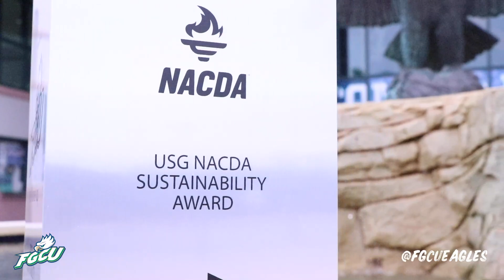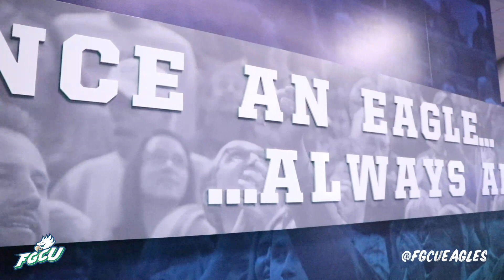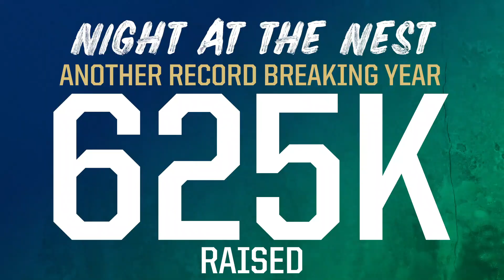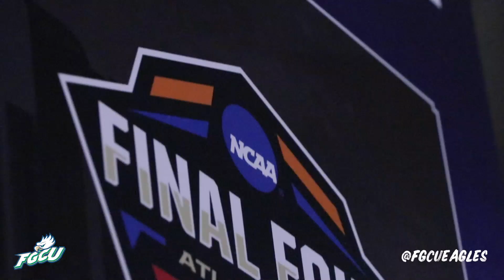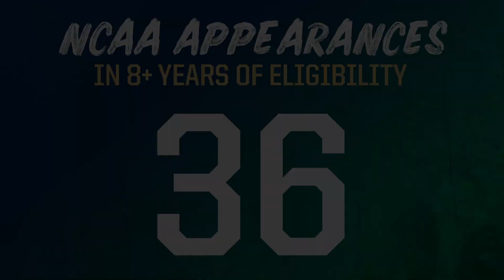2019 Year in Review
Take a look at the top 10 moments of 2019! From 7,000 hours of community service to seven ASUN Championships and two NCAA appearances.